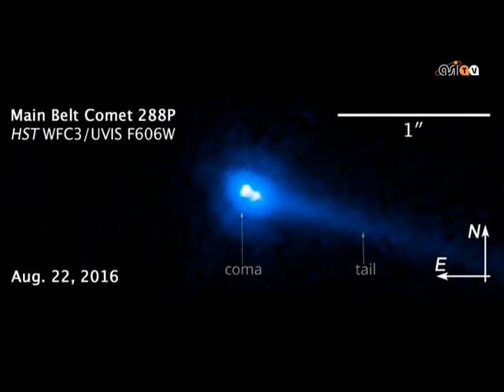Cometa o asteroide? Il mistero di 288P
Il telescopio Hubble ha osservato un oggetto celeste dalla natura ambivalente